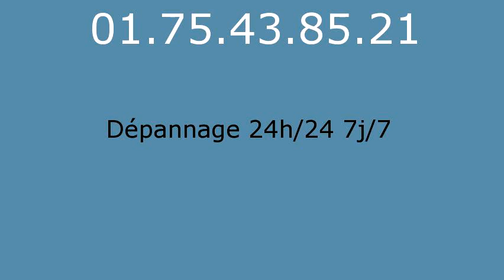Plombier Le Port Marly - 01.75.43.85.21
réparation fuite eau Le Port Marly 78560. réparation fuite de gaz Le Port Marly 78560. remplacement ballon électrique Le Port Marly 78560. detartrage canalisations Le Port Marly 78560. dégorgement Le Port Marly 78560. réparation wc Le Port Marly 78560. broyeur Le Port Marly 78560. lavabo Le Port Marly 78560. evier Le Port Marly 78560. baignoire Le Port Marly 78560. tuyauLe Port Marly 78560. Le Port Marly 78560. vidage fosse sceptique Le Port Marly 78560. pompage bac à graisse Le Port Marly 78560. rénovation salle de bains Le Port Marly 78560. recherche de fuite Le Port Marly 78560. robinetteries Le Port Marly 78560. remplacement de chauffe-eau Le Port Marly 78560. débouchage colonne Le Port Marly 78560. dépannage plomberie Le Port Marly 78560. installation ballon atlantic Le Port Marly 78560. installation ballon fleck Le Port Marly 78560. remplacement chauffe-eau lemercier Le Port Marly 78560. remplacement chauffe-eau ariston Le Port Marly 78560. robinet grohe Le Port Marly 78560. robinet garris Le Port Marly 78560. robinetterie jacob delafond Le Port Marly 78560. wc broyeur sfa Le Port Marly 78560. chasse d'eau Le Port Marly 78560. installation wc Le Port Marly 78560. remplacement de joints Le Port Marly 78560. tuyau plomb Le Port Marly 78560. tarif plombier Le Port Marly 78560. plomberie Le Port Marly 78560. plombier Le Port Marly 78560. sanitaires jacob delafond Le Port Marly 78560. ballon rheem Le Port Marly 78560. évacuation bouché Le Port Marly 78560.